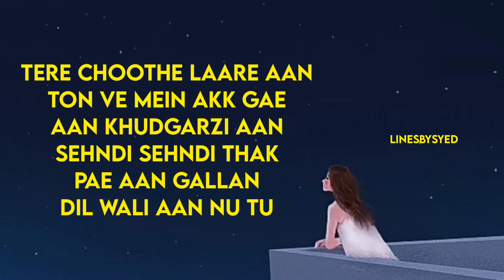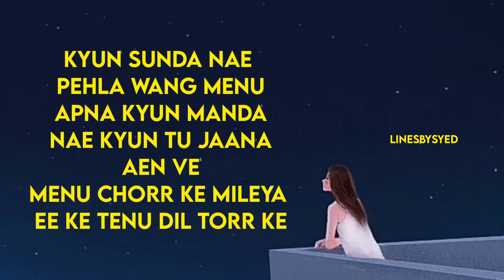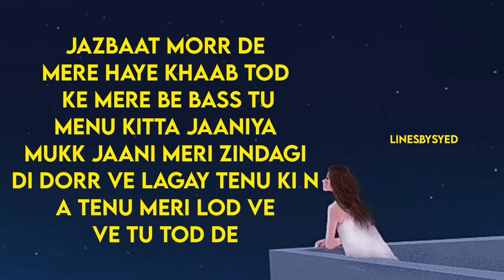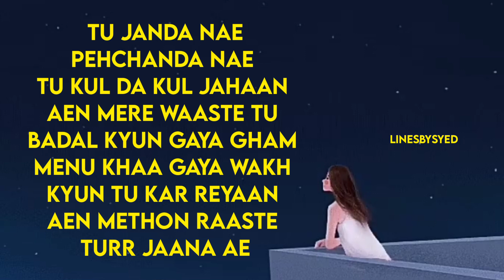Shazia Manzoor - Dil Mod De | Jannat Mirza | Umer Butt |Rabail Sheikh |New Punjabi Song 2022(Lyrics)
Lyrics of new punjabi song dil mod de...

Credits:

Song: Dil Mod De
Singer: Shazia Manzoor
Lyrics: Romeo Ranjha/Arbaz Khan
Flute: Salman Aadil
Mixed & Engineered by Arbaz Khan
Master: Tom Waltz